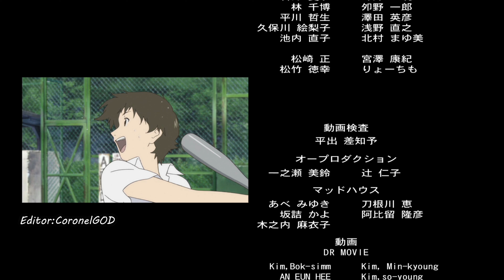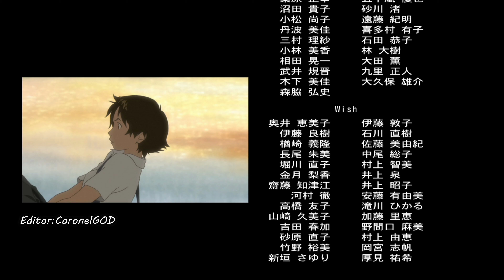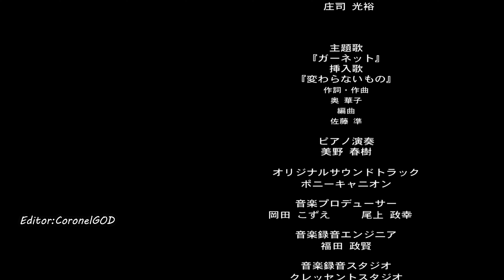時間を飛び越えた少女 - エンディング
Song: 変わらないもの Kawaranai Mono
Artist: 奥 華子 Oku Hanako
From the movie 時をかける少女 (The Girl who Leapt Through Time) directed by 細田 守 (Hosoda Mamoru)
Amazing movie ♡

Toki wo kakeru shoujo - Ending Sub español

La chica que saltaba a través del tiempo,Anime song, Anime soundtrack, Anime theme, Sad anime song, mellow anime song, calm anime song, relax anime song, toki wo kakeru shoujo theme song, shojo, The Girl Who Leapt Through Time - Unchanging Things, The girl who leapt through time, unchanging things, terjemahan, lyrics, trnslate, translate